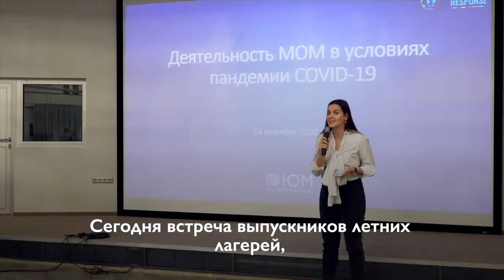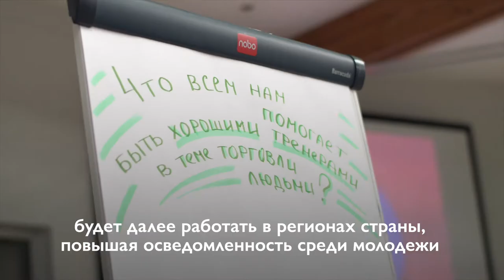Встреча выпускников молодежного лагеря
На протяжении уже четырех лет Представительство МОМ в Беларуси в сотрудничестве с агентствами ООН проводит молодежный летний лагерь ИзучайДействуйПоделись. За это время было создано сообщество выпускников, которые стали экспертами не только в теме противодействия торговле людьми, но и в смежных темах: миграция, гендерное равенство, цели устойчивого развития, ВИЧ/СПИД. Сейчас ребята проводят собственные мероприятия и делятся полученной информацией со сверстниками. Благодаря их деятельности более 4000 человек по всей стране узнали об опасности торговли людьми и о том, как ей противостоять.

В прошлом месяце нам удалось собрать выпускников разных годов лагеря вместе, чтобы познакомиться, узнать новые методики проведения превентивных мероприятий и спланировать новые проекты.

Мероприятие состоялось в рамках кампании «МОМ-ИКС: ОСТАНОВИ ТОРГОВЛЮ ЛЮДЬМИ» при поддержке МИД Королевства Норвегия и Агентства США по международному развитию USAID.